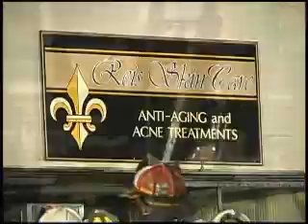Mercer Apartment Building Fire [11/15/2010]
Fire seriously damages an apartment in a Mercer commercial building across from the Mercer County Courthouse. Several retail businesses and at least four apartments on North Diamond Street were affected by the 10 p.m. fire. A woman who lived in the apartment that caught fire had to be rescued from her second floor balcony. An Italian restaurant and skin care business on the first floor suffered major water and smoke damage. The fire reportedly started in an utility room on the second floor.